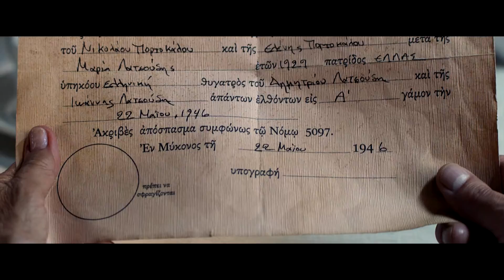Viram-se Novamente Gregos Para Casar (Trailer Legendado PT)